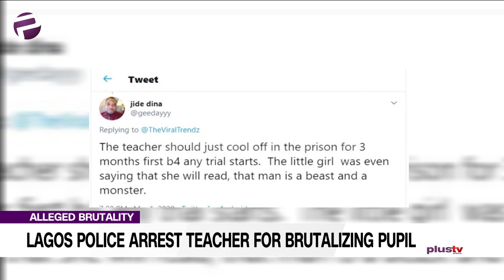Lagos Police Arrest Teacher For Brutalising Pupil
The Lagos State Police Command has arrested a teacher, Chuks Igbani, for allegedly brutalizing a pupil in the Igborosun area of Badagry.
An Educationist, Helen Oshikoya, joined live in the studio on this discussion.